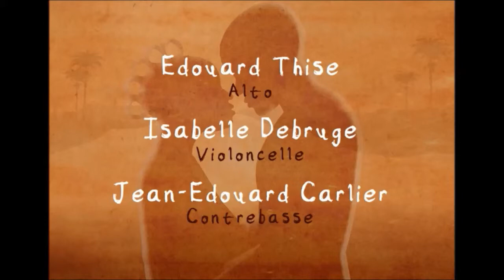10 - Mali m'bifé - tableau 7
En entendant les cris de colère,
elle demande, inquiète :
- Que vous arrive t-il ? Où allez-vous ?
- Nous allons à la rivière tuer cet hippopotame tâché de blanc qui a saccagé nos champs !!
Elle comprend aussitôt qu’ils parlent de Malipo. Désespérée, elle laisse tomber son vase qui se brise au sol et court à la rivière pour arriver avant les hommes et prévenir Malipo.